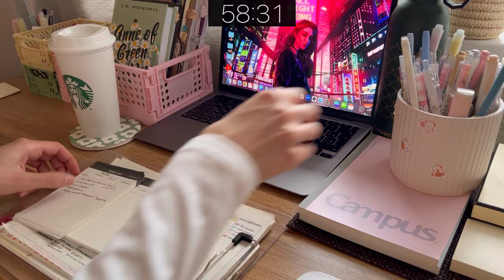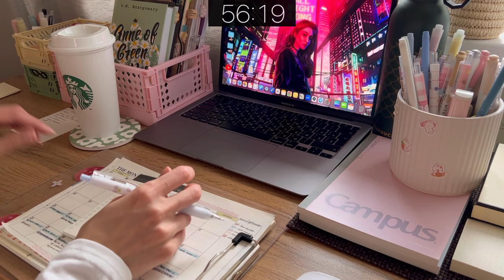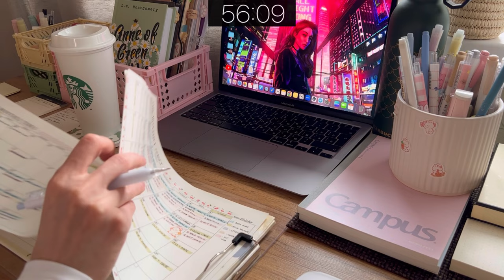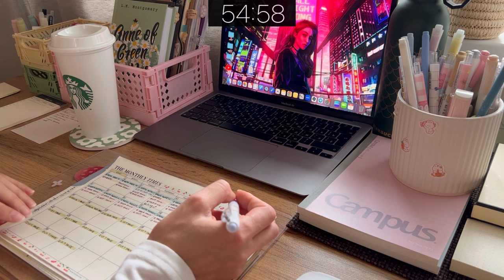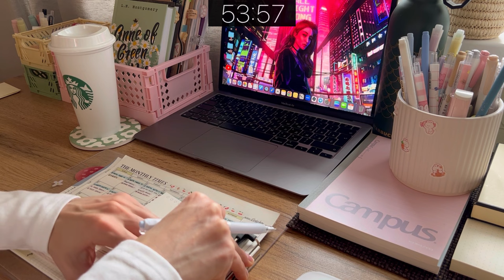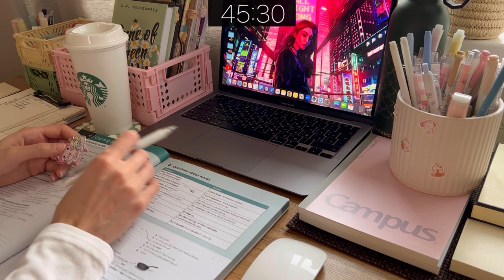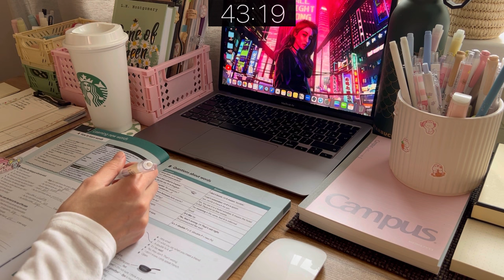1-HR STUDY WITH ME /🪵 Cozy Crackling from the Fireplace/ No Music / ⏱️ Timer + bell, Real time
Hi, my friends!✨ Thanks for studying with me!❤️
Today's one-hour session during the afternoon.📚 We’re going to study without breaks.

I hope this study video helps you avoid using social media while you study. I suggest we concentrate on learning or working. Relax and feel comfortable of office ambient, sounds of fireplace.

This video will be a quiet and cozy study room atmosphere when you are studying at home. I hope it will help you to increase your motivation to study and be deeply focused. And I hope this helps you realize that I'm here studying with you! 💫

📝 I'm spending time today learning English language. I really enjoy the learning process, it's develops my mind and inspires me to make new discoveries in life!

Laptop - MacBook Air M1, Apple
Mouse - Magic Mouse, Apple
Earphones - AirPods 2, Apple
Thermos - Starbucks
Cup - Starbucks